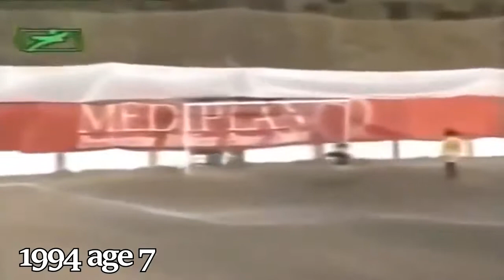Story Of Lionel Messi in Football 1994/2017